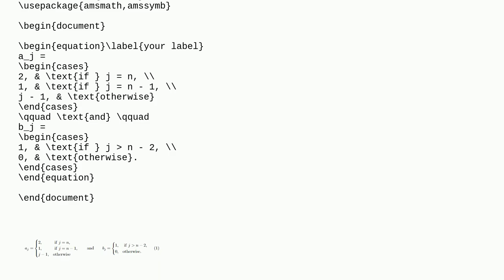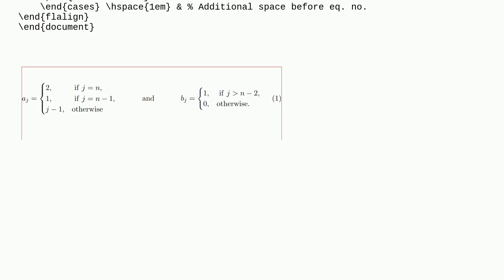Adjust side-by-side equations to the center and their equation number to the right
A special thanks goes out to the community

  equations subequations alignment align aligned